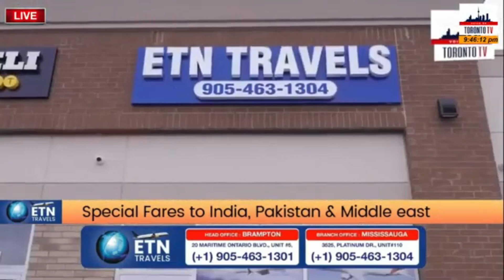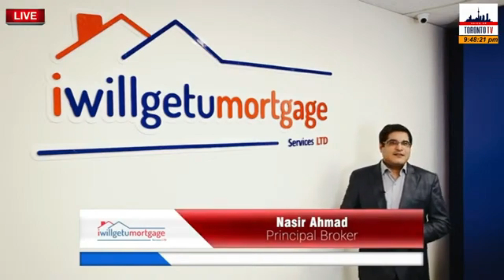Prime Time with Anjum Malik September 11th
Voice of Toronto TV  show Prime Time with Anjum Malik September 11th (US Debate /Elections   Canada Food Bank  Crisis. Marriott event )